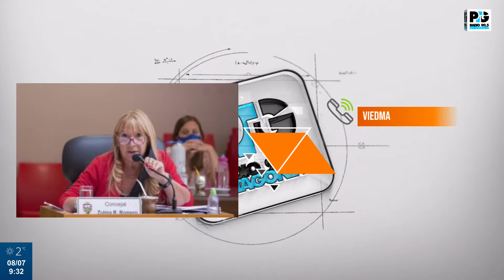ZULMA ROMERO - CONCEJAL FDT VIEDMA (08.07.22)